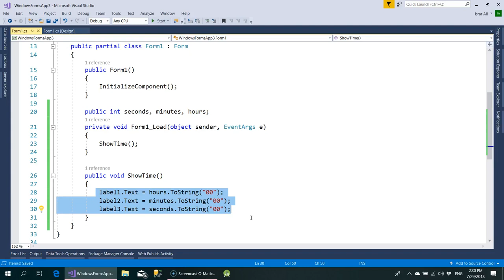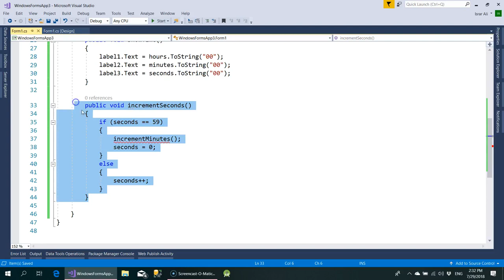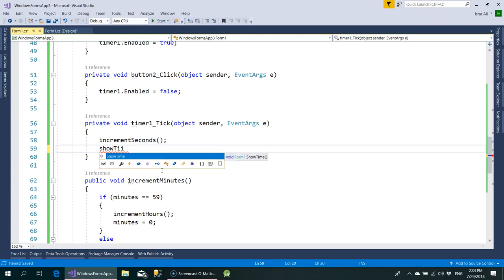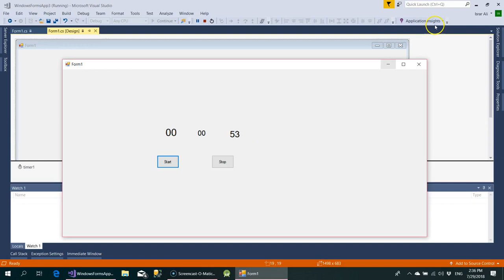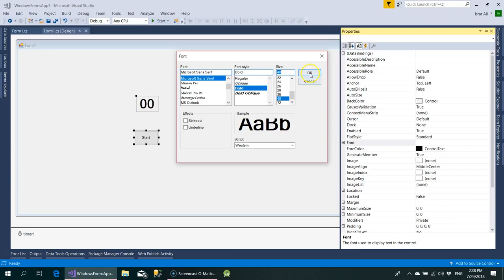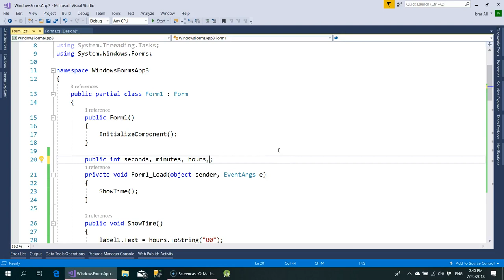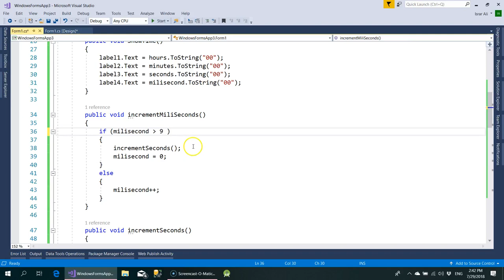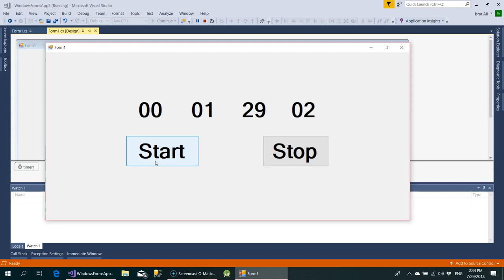Creating Stopwatch In Visual Studio - Software Engineering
Learn Software Engineering and almost about every single app or software.
Just name it or your problem I`ll answer it.
Education
Entertainment